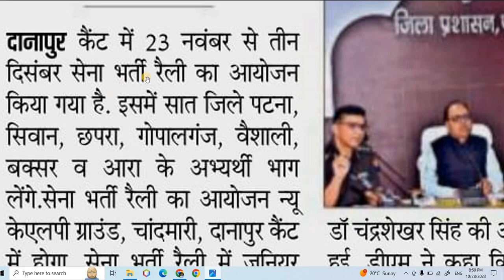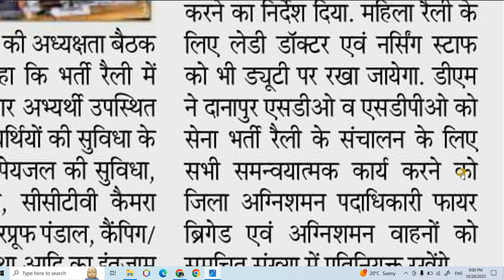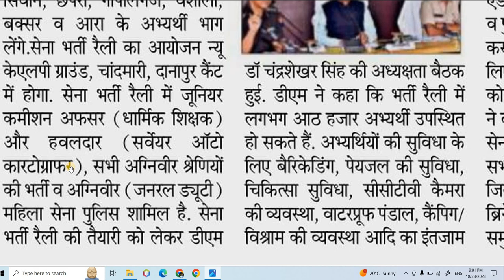PATNA army rally bharti 2023 date. agniveer army rally bharti 2023 date